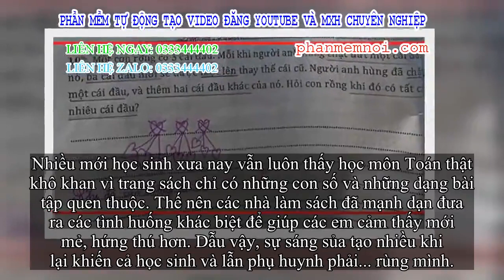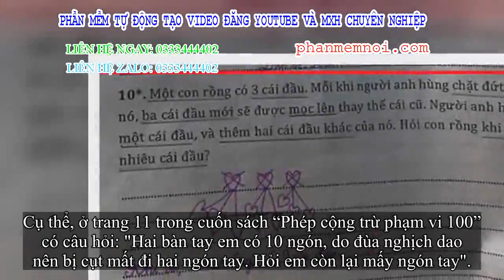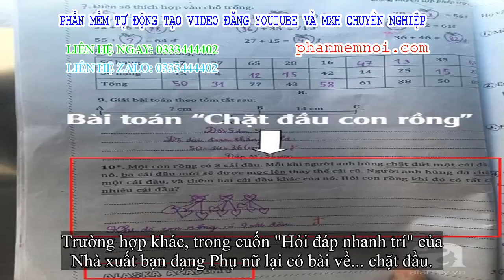✅ Phụ huynh phát hiện bài toán 'chặt đầu' của học sinh lớp 2: Không hiểu đang dạy học hay chiếu phim